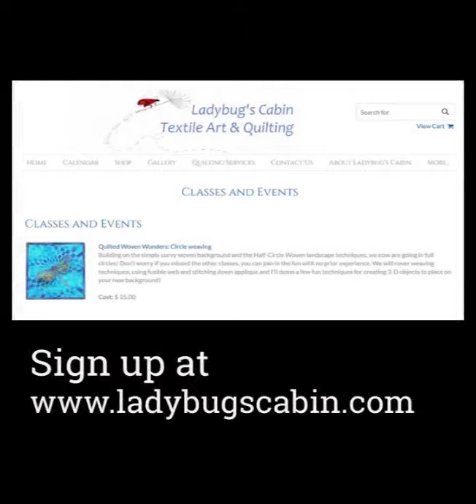Creating Circle-Woven Quilts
Have fun going in full circles! We will cover weaving techniques, using fusible web and stitching down applique and I'll demo a few fun techniques for creating 3-D objects to place on your new background!